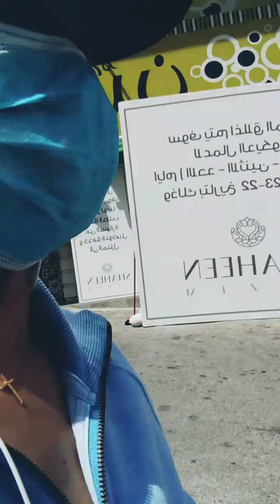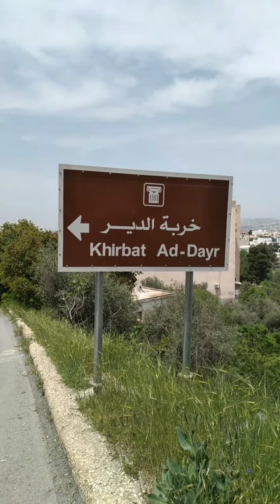Going to Jordan Commercial Bank(JCB) to open a bank account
Waiting for 2 hours...
For our boss..